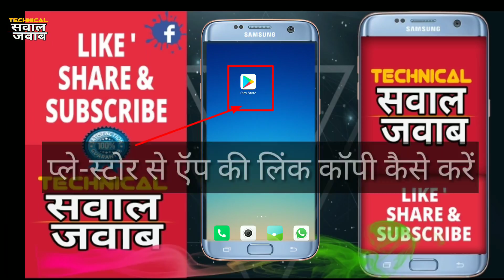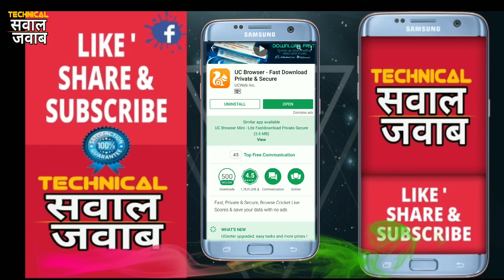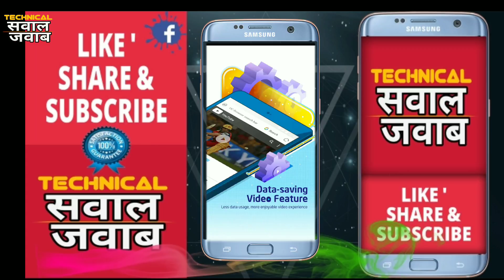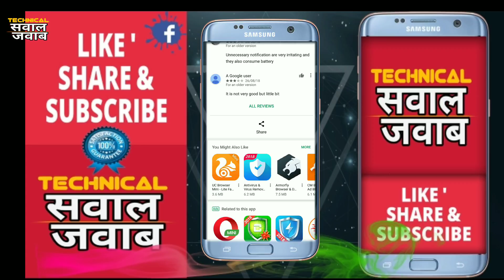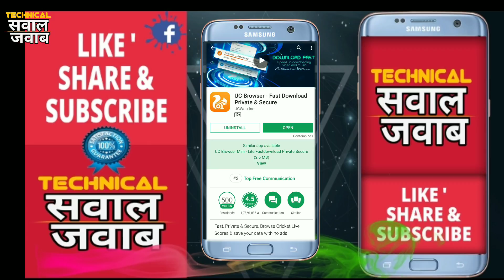How To copy application link in google play store in Hindi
सवाल को कोई तो हमसे पूछे, आपके हर सवाल का मिलेगा जवाब , हमारे चैनल ''सवाल-जवाब'' पर,

How To copy application link in google play store in Hindi यानि की अप इस विडियो में जान सकोगे की केसे हम गूगल प्ले स्टोर से किसी भी एप का लिंक कॉपी कर सकते हे या किसी भी एप को whatsapp, फेसबुक या किसी भी साईट पर एक क्लीक में लिंक शेयर कर सकते हे बड़ी ही आसानी से तो पूरा विडियो देखे

में इस चैनल के माध्यम से आपके हर सवाल का जवाब एक विडियो के रूप में दूंगा और यदि आपको आपके सवाल का जवाब न मिले तो अभी हमें कमेन्ट कर पूछे आपके सवाल का जवाब एक विडियो के रूप में दिया जावेगा !

हमारे चैनल पर मुख्य रूप से निम्न विषयों को सम्मिलित किया जा रहा हे-
1 मोबाइल
2 एंड्राइड
3 लैपटॉप/कंप्यूटर
4 इलेक्ट्रोनिक प्रोडक्ट
5 youtube
6 facebook
7 softwere
8 माइक्रोसॉफ्ट ऑफिस
9 इन्टरनेट
10 एंड्राइड एप्प
11 कमेन्ट बॉक्स में पूछे गए सवालों ले जवाब

Dharmendra MUJALDE, SAWAL Jawab, technical Sawal  jawab